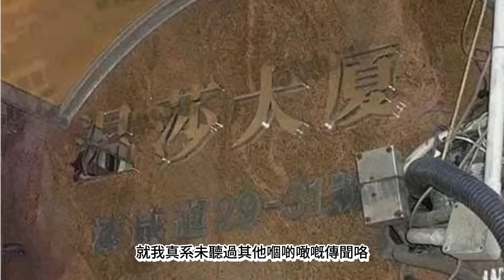🎙️香港懷舊鬼故 |靈可信其有08 | 各類都市傳聞 | 地鐵尾班車 |火車廣告 | 皇室堡狐仙 | 高街病院 | 大學四不像 | 宋皇臺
📢這是2000年播出的懷舊鬼故電台•
「靈可信其有08集」
主持：羅君左 鬼故王  蘇志威

📢💥📢最新超強消息💡💡
🎧下集開始播放的張生殯儀，是全新2023系列💥
從沒公開的獨家播放😱由張生，近月親自錄音🎤
給本人輯製的故事，他說是，答謝粉絲支持愛載，
保證只有本台，粉絲專享首播收聽👯

十年多沒廣播，萬眾期待，鬼故播音王出山了
請大家留意最新公報，和分享介紹通知身邊社群
一起來收聽，優質動聽的真人真事，鬼故事🙋🏻🤝

⚠️謝絕沒經本台和張生同意，請不要重製輯錄
如需要轉載，請聯繫商議，注明出至來源⚠️